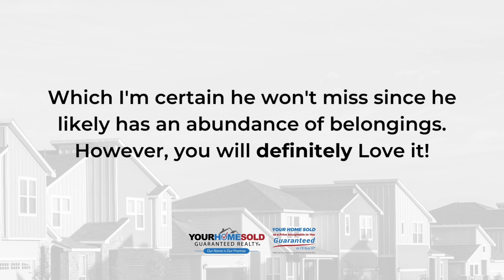Homeward Bound Newsletter | June 2023 Edition | Real Estate News, Charity Support, and More!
Welcome to the June edition of Homeward Bound, our monthly newsletter highlighting our collaboration with local nonprofits to help those in need. In this edition, we have exciting real estate news, a special birthday gift, and our ongoing support for remarkable nonprofit organizations.

Our commitment to making a positive impact in our community is unwavering. We aim to raise $35,000 to support the Knoxville Dream Center, Smoky Mountain Children's Home, and LIVE-IT Ministries. These leading nonprofit organizations tirelessly assist individuals facing hunger, homelessness, and abusive families. By working with us and referring individuals interested in buying or selling a home, you'll directly contribute to these worthy causes.

Our award-winning real estate service not only benefits our clients but also supports the Knoxville Dream Center, Smoky Mountain Children's Home, and LIVE-IT Ministries. If you know anyone considering buying or selling a home, please refer them to our dedicated real estate sales team. Together, we can make a difference in our community.

Thank you and wishing you a fantastic month ahead and a great day!